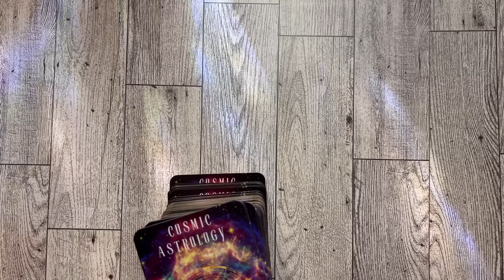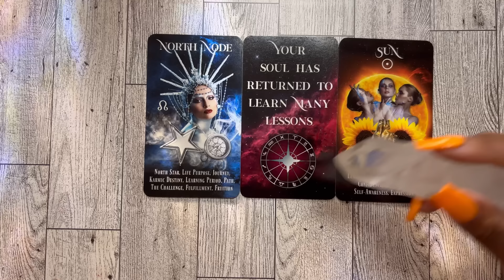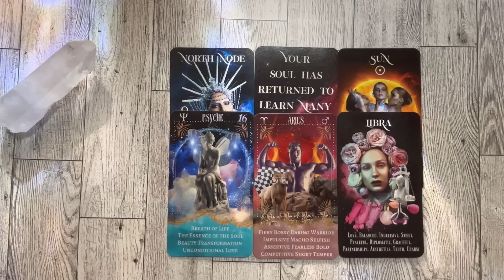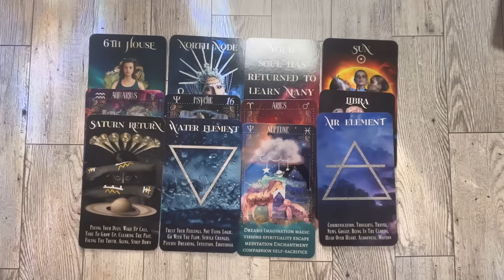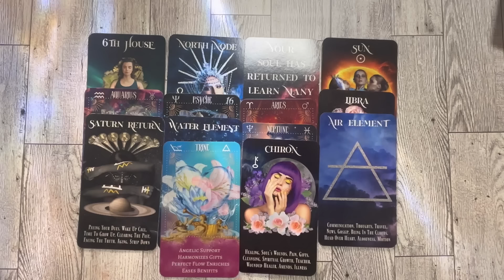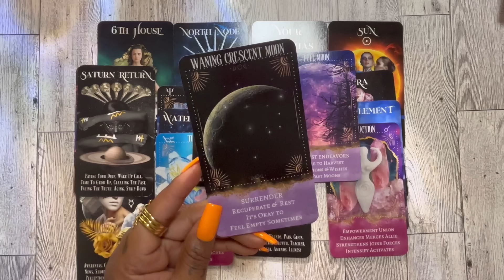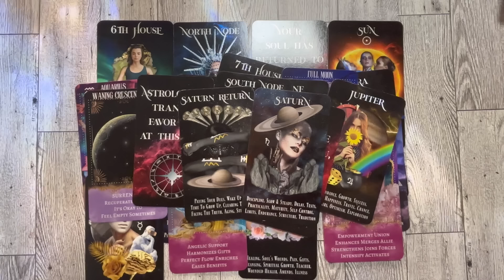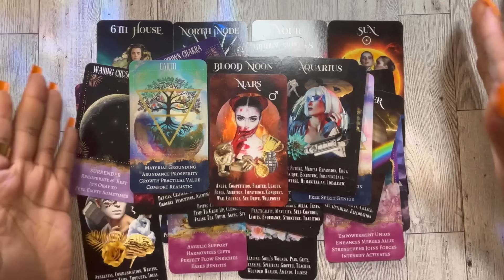ARROGANTLY GHOSTED U NOT REALIZING YOU WERE THE 🔑 TO THEIR BLESSINGS: CURRENTLY EXPERIENCING 🪐 KARMA